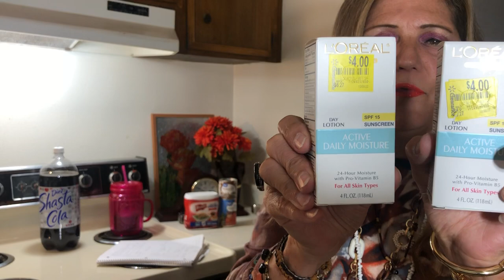Accomplish More in The Last 3 Months of the Year! How? Why! Because We Have to-Multitasking Now!